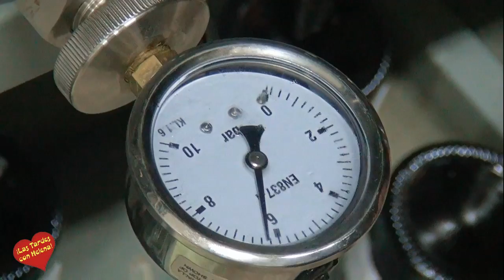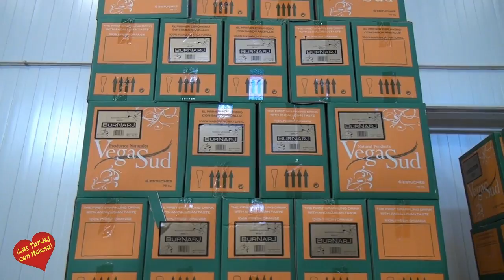Alfonso Diéguez Luque nos explica como de hace el Primer Vino Espumoso con sabor Andaluz Buernarj C